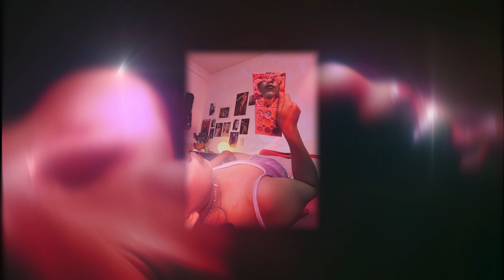Boca Paila - ALGODÓN (Visualizer)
Foto y animación portada: Krishna VR
Edición: Dominic Virgen

Canción producida por Sergio Ponce, Alan García y Boca Paila.
Mezcla: Sergio Ponce y Herman Nunes.
Master: Hans Mues

✎ Letra:

Fotos dentro del cuarto
Crema y coco en las manos
Para que me pienses un rato
Tu recuerdo en mis labios
Pensarte me está llevando
A bajar despacio

Almohadas y algodón
Feel like making love
Más hielos y sudor
En mi habitación
Almohadas y algodón

Fotos dentro del baño
Vidrio desempañado
Quiero que me pienses un rato
Tu recuerdo en mis manos
A bajar despacio

Almohadas y algodón
En mi habitación
Almohadas y algodón

Pasa lento
Esperar me tiene alborotá
De ti necesito tiempo
Quedarme enredada en tu mirá
Pasa lento